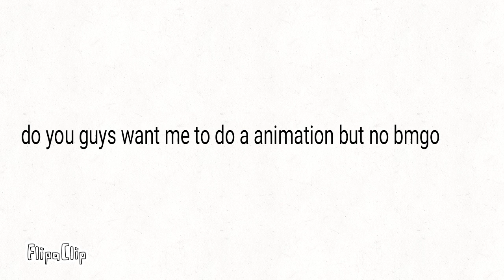What flipaclip animation do i want me to do